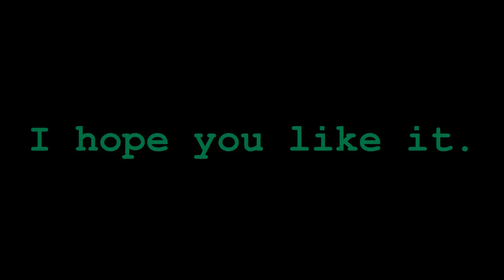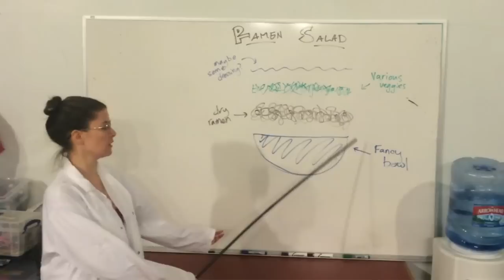Happy Birthday Jack